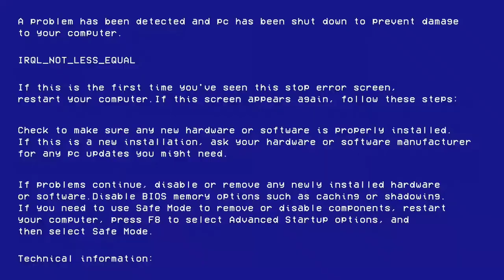LA CLUSAZ - JANVIER 2023